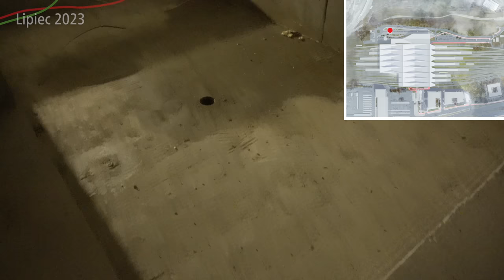#5 Rusza budowa przystanku tramwajowego pod Nową Zachodnią na -2 przy al. Jerozolimskich - TkZ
Czas zobaczyć jak tam budowa Tramwaj kierunek zachodnia w Lipcu 2023…

Spis Treści
00:00 Wstęp
00:27 Intro
00:40 Bitwy Warszawskiej 1920
03:01 Przystanek Dworzec Zachodni Al.. Jerozolimskie
03:26 Odnoga do Szpitala Wolskiego
05:01 Przystanek przy Peronie 9
06:56 Komora rozjazdowa
07:16 Tunel pod peronami
09:49 Przelot z lotu ptaka
12:49 Zakończenie
14:09 Outro